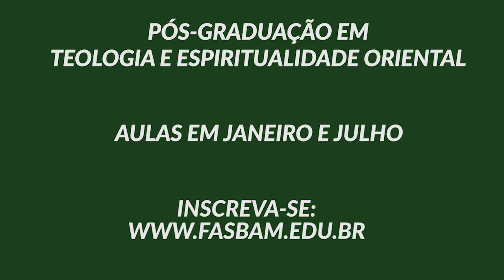Dom Volodemer Koubetch, OSBM | Pós-Graduação em Teologia e Espiritualidade Oriental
Dom Volodemer Koubetch, OSBM, arcebispo metropolita para os fiéis de Rito Greco-Católico Ucraniano, fala sobre a mística da Espiritualidade Oriental que será tratada no curso de Pós-Graduação em Espiritualidade e Teologia Oriental. Saiba mais

A FASBAM - Faculdade São Basílio Magno que há 50 anos detém uma sólida formação intelectual e humana juntamente com um renomado corpo docente formado por mestres e doutores com experiência, também internacional, na área do ensino e da pesquisa. Isto garante aos seus estudantes um processo de conhecimento altamente qualificado, especializado e que, ao mesmo tempo, abrange vários aspectos da cultura humana.